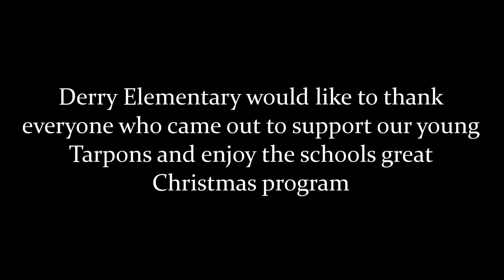Derry Elementary Christmas Program 12-09-2014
Derry Elementary Kinder and First grade students performed at the schools Christmas program on Dec. 09, 2014